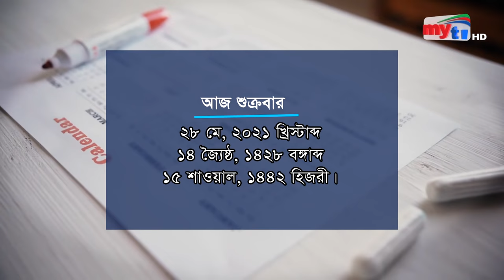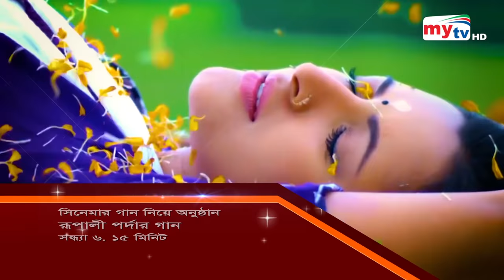Amar Sokal | আমার সকাল | EP 2510 | Bina Howlader | Mytv Morning Show